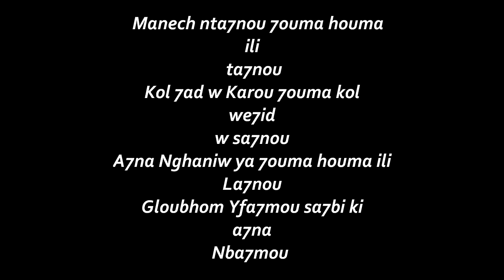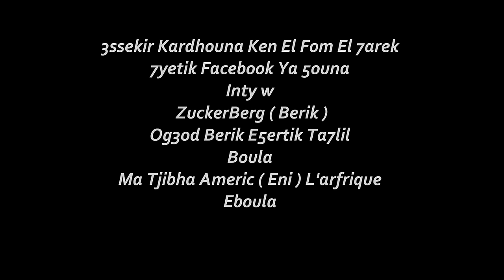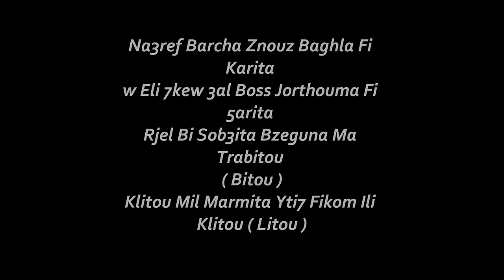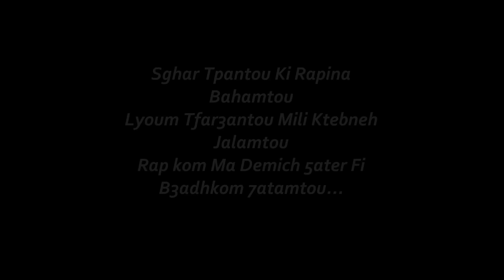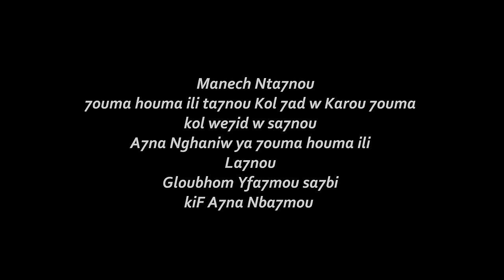Balti ft O.G Manech Nta7nou ( Lyric Video )